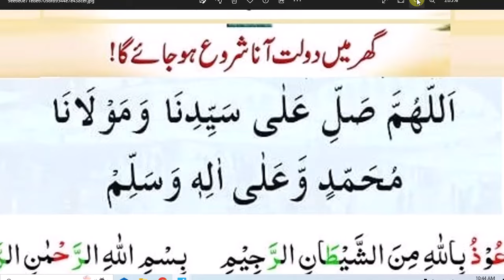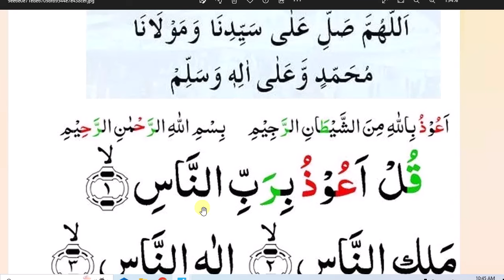daily dua every muslim || مغرب کے بعد پڑھیں گھر سے غربت اور بیماری ختم ہو گی اور گھر میں دولت آنا ش